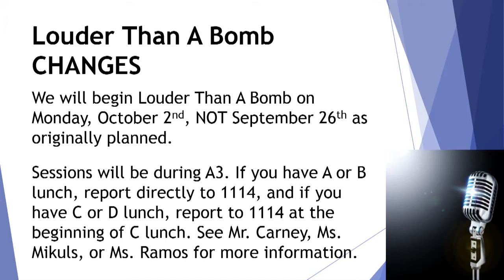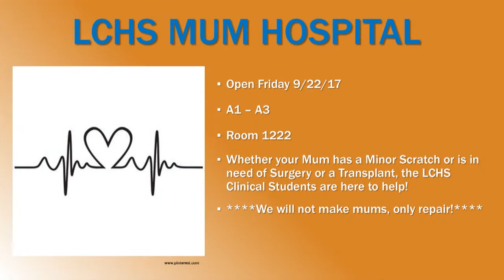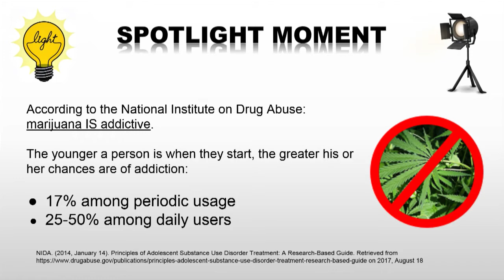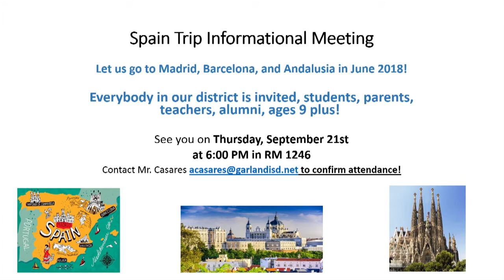LCHS: September 21